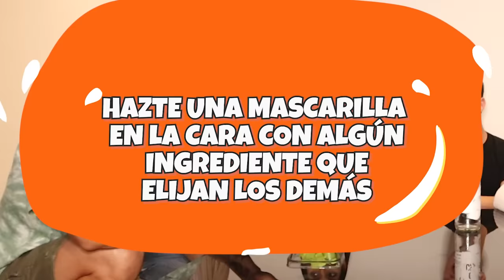MAU Y KARLA SE PELEAN POR CULPA DE CECIA 😡 RETO DE LA BOTELLA FT Cesar Pantoja y Carol Castro